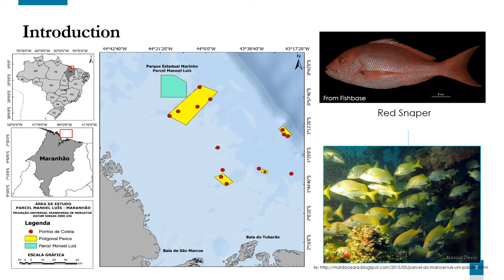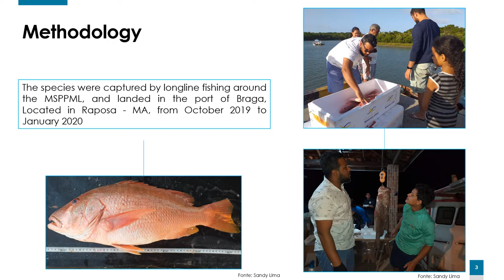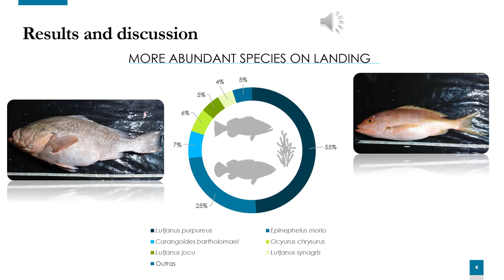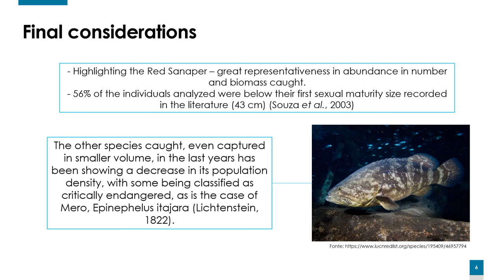Monitoring of the ichthyofauna caught by longline in parcel of Manuel Luis, Maranhão – Brazil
Carlos Antonio Beserra da Silva Júnior; Sandy Evelin Rodrigues Lima; Thoya Masako Bahia Yoshikawa; Carlos Antonio Beserra da Silva Júnior; Jadson Pinheiro Santos; Bruno Barbosa Lespa; Danilo Francisco Corrêa Lopes

The Marine State Park of Parcel of Manuel Luís (MSPPML), located about 100 nautical miles from São Luís, the capital of Maranhão state, is a place of great ecological and economic importance due to its high fishing productivity. Among the various species that make use of the habitat, we have as main target the Southern Red Snapper Lutjanus purpureus Poey, 1875, which has great commercial value and is considered as one of the most relevant fishing resources in the northeast of Brazil. The municipality of Raposa, located in the metropolitan region of São Luís, is responsible for 80% of all artisanal fisheries in the state, where most of the catch comes from landings from MSPPML. Considering this, the present study aimed to monitor the landing of L. purpureus and the ichthyofauna caught as bycatch. The species were captured by longline fishing around the MSPPML, and landed in the port of Braga, Located in Raposa, from October 2019 to January 2020. After being captured, all individuals were weighed and counted. The three most representative species on landings were L. purpureus with 9,613 kg representing 49% of the total volume captured, followed by Epinephelus morio (Valenciennes, 1828) with 4,655 kg (24%) and Carangoides bartholomaei (Cuvier, 1833) 1,396 kg ( 7%). Although there is a greater emphasis on the Southern Red Snapper, since it presented a greater representativeness in abundance in number and biomass, the other species, even captured in smaller volume, in the last years has been showing a decrease in its population density, with some being classified as critically endangered, as is the case of Mero, Epinephelus itajara (Lichtenstein, 1822). Therefore, as it is a conservation unit, there is a need for constant monitoring in relation to the maintenance of these species for a better assessment of their stocks.